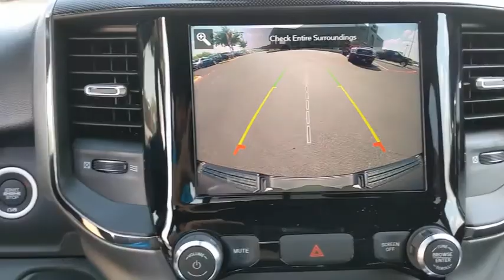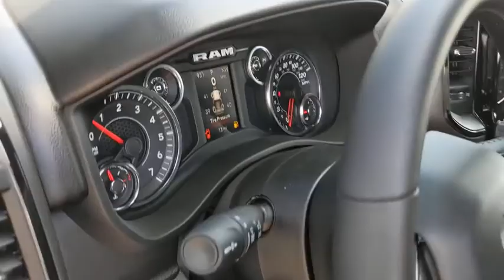2020 Ram 1500 Austin, New Braunfels, Boerne, San Marcos, San Antonio, TX N387468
Patriot Blue Pearlcoat New 2020 Ram 1500 available in San Antonio, Texas at San Antonio CDJR. Servicing the Austin, New Braunfels, Boerne, San Marcos, TX area.
2020 Ram 1500 Big Horn/Lone Star - Stock#: N387468 - VIN#: 1C6SRFFT7LN387468

11910 Interstate 35 Frontage Rd

Factory MSRP: $51,855 $9,111 off MSRP! 1500 Big Horn/Lone Star, 4D Crew Cab, 4WD, Patriot Blue Pearlcoat, 20 x 9 Aluminum Wheels, 2nd Row In Floor Storage Bins, 9 Amplified Speakers w/Subwoofer, Auto-Dimming Rear-View Mirror, Big Horn IP Badge, Big Horn Level 1 Equipment Group, Black Door Handles, Black Exterior Truck Badging, Black Front Bumper, Black Headlamp Bezels, Black Onyx Interior Accent, Black Premium Power Mirrors, Black Rear Bumper, Black Tubular Side Steps, Body Color Fender Flares, Bucket Seats, Built-To-Serve Edition, Built-To-Serve Edition I/P Badge, Center Console Parts Module, Class IV Receiver Hitch, Cluster 3.5 TFT Color Display, Dual Exhaust w/Black Tips, E-Locker Rear Axle, Foam Bottle Insert (Door Trim Panel), Front & Rear Rubber Floor Mats, Front Extra HD Shock Absorbers, Front LED Fog Lamps, Full Length Floor Console, Glove Box Lamp, Grille Surround 1 Black Texture 1 Black, Hill Descent Control, LED Reflector Headlamps, LED Taillamps, Lone Star Badge, MOPAR Lockable Console Storage, Power 4-Way Driver Lumbar Adjust, Power 8-Way Driver Seat, Power Adjustable Pedals, Premium Cloth/Vinyl Bucket Seats, Quick Order Package 25R Lone Star (Regional), Radio: Uconnect 4 w/8.4 Display, RAM Grille Badge - Black, Rear Dome w/On/Off Switch Lamp, Rear Extra HD Shock Absorbers, Rear Power Sliding Window, Rear Window Defroster, SiriusXM Satellite Radio, Sun Visors w/Illuminated Vanity Mirrors, Tow Hooks, Universal Garage Door Opener, US Flag Decal.brbrbrPlease call today to check extra options and availability. ** Contactless Purchase**, ** Free Home Drop-off **, ** Free Test Drive at Home **, ** Private Dealership Appointments **, ** Virtual Appointments ** , ** Custom Online Financing **.